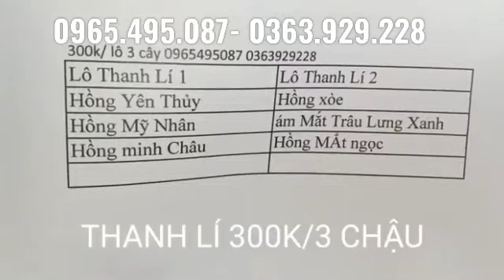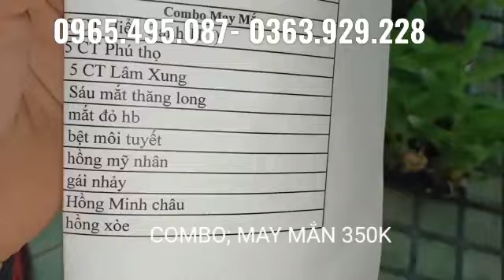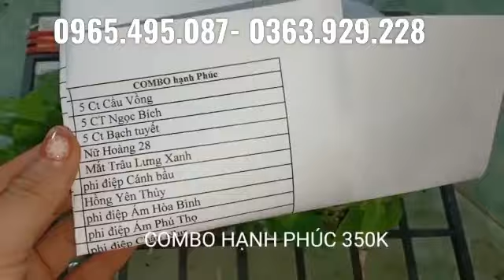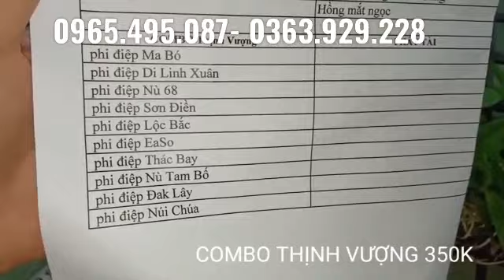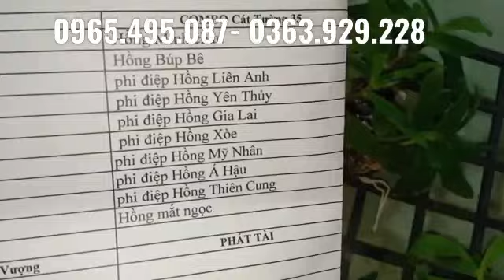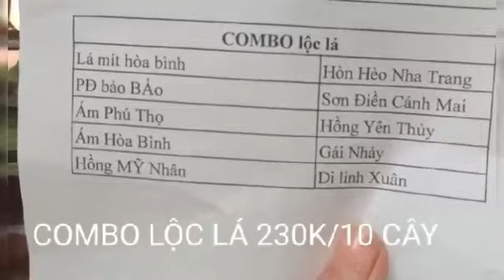THANH LÍ HỒNG MỸ NHAA N ,KI PHI ĐIỆP combo kiếm giống,phi điệp giống 0965495087